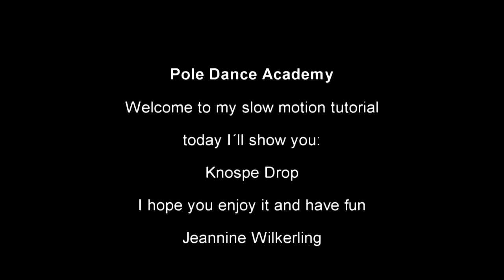Pole Dance - Bud Drop 5.25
Here you can train some nice pole dance drops, twists and flips for intermediate to advanced students (Slowmotion Video).

5.25 Bud Drop (Knospe Drop)

Much fun with your training - Jeannine Wilkerling
— Pole Dance Academy Nürnberg.